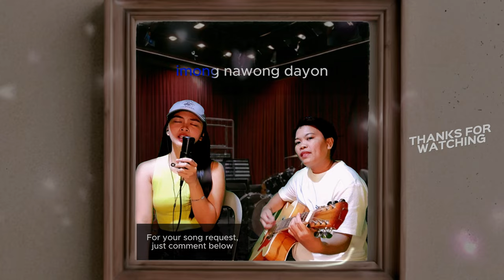Pasabta Ko - Leela Laburada | Cover by Gee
Song: Pasabta Ko
Artist: Leela Laburada
Cover by: Gee
Guitar by: Rachel

00:00 Introduction
00:14 Verse 1
00:40 Pre-Chorus
00:54 Chorus
01:32 Verse 2
01:58 Pre-Chorus
02:12 Chorus
02:39 Bridge
02:51 Pre-Chorus
03:17 Outro

Lyrics:

"Pasabta Ko"
(feat. Leela)

Taga buntag jud inig mata
Imong nawong dayon ang gipangita
Dili jud nako kapugngan

Permi tikang giampo
Kinasingkasing nga gihatag
Tanan nimong gipangayo

Pero ngano man kalit kang nibiya
Unsa man diay akong dakong sala?
Palihug pasabta ko

Ikaw ang akong kalipay
Karon puro na pagmahay
Nganong imo man kong giduwaan?
Abi nakog tinud-anay
Unsa ang akong buhaton?
Asa ang forever nga imong giingon?
Naa pa ba koy mapaabot?
O wala na koy labot?
Pasabta ko
Pasabta ko

Nakit-an ka sa kong miga
Imong kuyog daw akong kaila
Paita perting sakita

Kahinumdom pa ka sa mga gisulti nila?
Mga nindot nga plano para unta sa akoa
Wala nako paminawa

Unsa man diay imong gipangita?
Palihug pasabta ko

Gimingaw ko sa imong katawa
Makadungog unta ka aning kantaha
Maghuwat ba ko o dili na
Sa imong gugma?

Unsa man naa niya nako wala?
Palihug pasabta ko

Abi nakog tinud-anay
Pasabta ko
Pasabta ko
Pasabta ko
Stay safe, Stay at home and God bless everyone.

🎵 OTHER COVERS 🎵